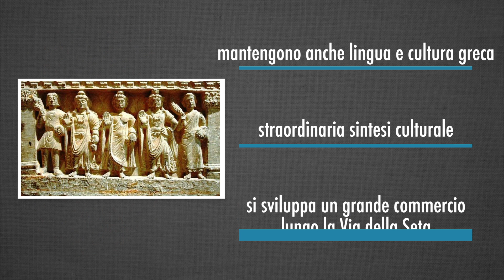Asia Centrale - Lineamenti di Storia Antica - parte II